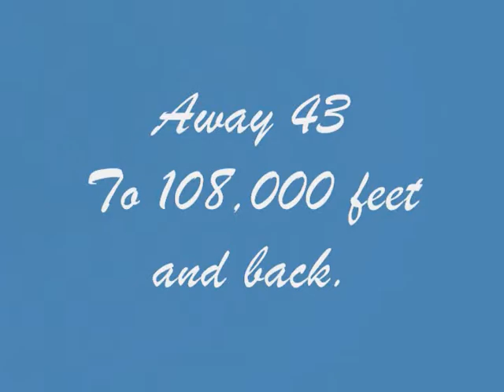Launching a High Altitude Balloon from a Bag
Tricks for the high altitude balloonist. This is how we put a balloon in the air.

Dark Sky Market for payloads to 100K, edge of space merch and more: